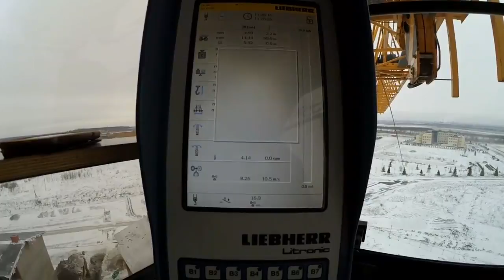Как разбирают башенный кран. Демонтаж крана. How to disassemble the tower crane.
Демонтаж башенного крана Liebherr, при помощи автокрана. How to disassemble the tower crane.